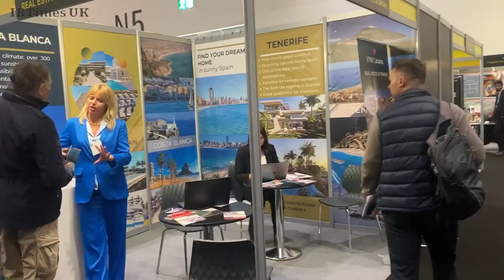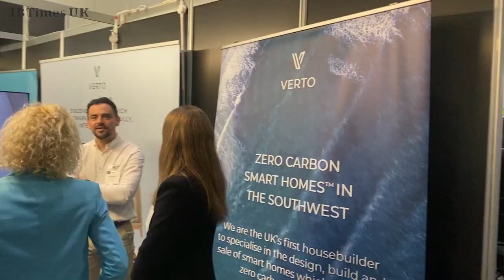PROPERTY INVESTORS SHOW in LONDON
Property Investors Show held in London
23-24 April'2023
ExCel London